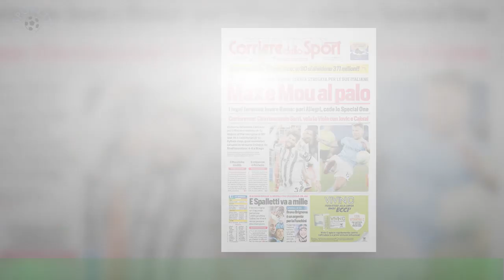Colpo Atletico Madrid, arriva tutti i dettagli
ROMA - Nel mercato dei parametri l'Atletico Madrid continua a muoversi più rapidamente di tutti: il club spagnolo ha infatti l'accordo con Caglar Soyuncu ,26 anni, difensore turco del Leicester. Il giocatore non ha rinnovato con gli inglesi e dalla prossima stagione giocherà in Liga.Per lui contratto di cinque anni , con scadenza nel 2028, e uno stipendio netto da 5 milioni di euro.